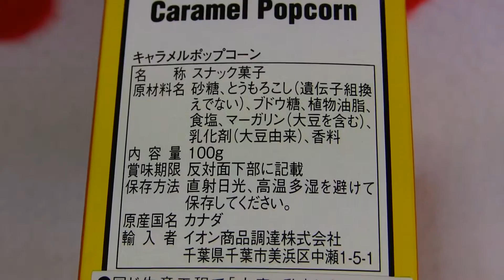パーク・タクのキャラメルポップコーン♪＼(≧ω≦)／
2015/11/19♪
というコトで、今日は、パーク・タクのキャラメルポップコーンを紹介していま～す☆＼(≧ω≦)／
ハロウィンは終わってしまいましたが、めっちゃたくさんハロウィンチョコ・お菓子の画像がデータフォルダに溜まっているので、それを全部食べたおかげで体重もだいぶ増えて減らすのに今大変な思いをしているので、ここはもう俺の気が済むまでハロウィンチョコ・お菓子を紹介させて頂きます☆（笑）＼(≧ω≦)／←
パーク・タクのキャラメルポップコーンは、カナダの食品輸出会社であるパーク・タクの商品♪
ハロウィン限定パッケージではありませんが、パッケージの色合いがハロウィンにピッタリだから店頭に並んでいたんだろうなぁ♪（笑）＼(≧ω≦)／←
というコトで、早速食べてみると、あぁ、美味しい～♪＼(≧ω≦)／
相変わらず俺、ディズニーのポップコーン ミルクチョコレート味、ロイズのポップコーンチョコレート[オリジナル]、HKT48の宮脇咲良サンが映画館のポップコーンが好きっていう話を何回も何回も聞いて、俺はその影響をモロに受けて（笑）、ポップコーンにハマってるのですが、コレはですね、マッシュルームタイプのポップコーンでウマい。＼(≧ω≦)／
味はジャパンフリトレーのマイクポップコーンの方が上ですが、あちらはバタフライタイプのポップコーンがメインなので、食感という点では、マッシュルームタイプのパーク・タクのキャラメルポップコーンの方が俺は好き。
ポップコーンの食感が好きな俺にはもうたまんない。＼(≧ω≦)／←
ポップコーンが好きで、キャラメルやチーズも好きな方、箱もハロウィン限定仕様ではありませんが、むっちゃカワイイので、ハロウィンが好きな方にピッタリ、ぜひオススメ☆＼(≧ω≦)／
俺がハロウィンに興味をもたなかったら、今回のキャラメルポップコーンは絶対買ってなかったと思うので、改めて、俺がハロウィンに興味をもつきっかけになった、指原莉乃サン、宮脇咲良サンをはじめとしたAKB48サンのハロウィン・ナイト、ディズニー、ユニバ、ポケモン、すべてのコトに感謝です～♪＼(≧ω≦)／←
ともあれ、1袋、ペロッといっちゃいました♪＼(≧ω≦)／
キャラメルポップコーン、大好き。＼(≧ω≦)／
ふふ♪（笑）